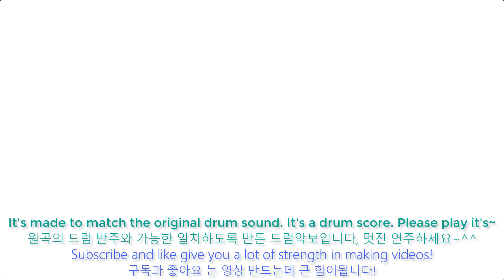[View all] Chris Rea And You My Love Drum Cover Score